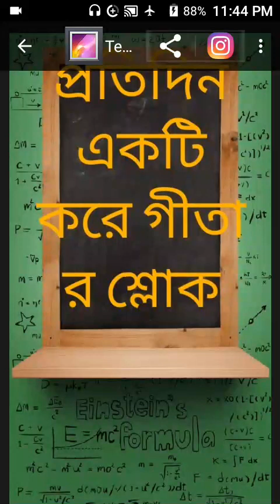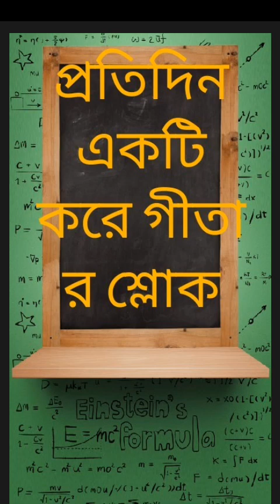প্রতিদিন গীতা পাঠ#72/18#10/06/18 #